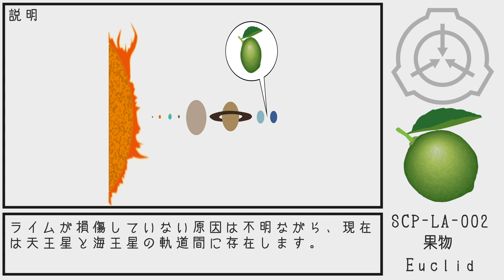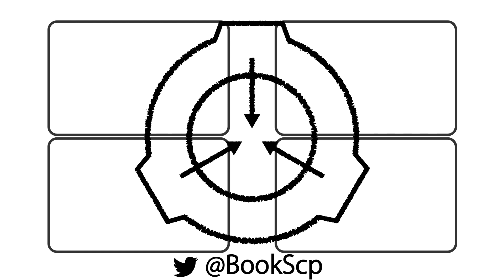【SCP紹介】SCP-LA-002 果物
Item #: SCP-LA-002
果物

原記事: SCP-LA-II - Fructum
原著者: Calibri BoldCalibri Bold